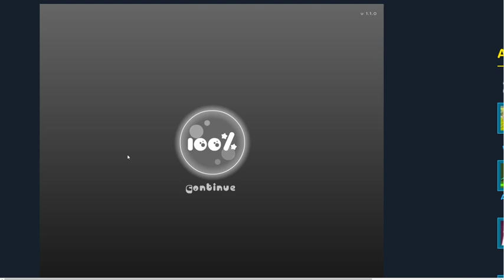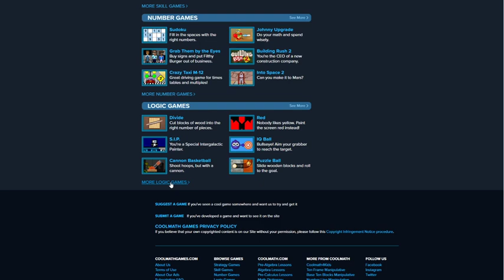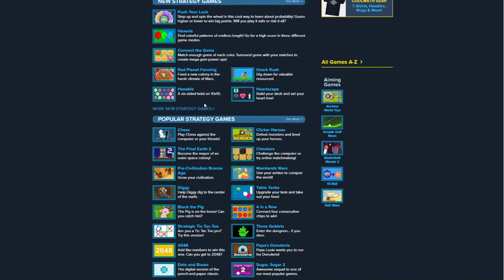Shit Show Sunday (08/16/20) - Part 3